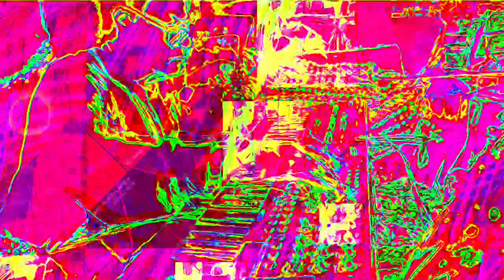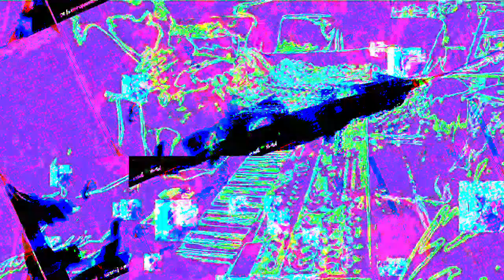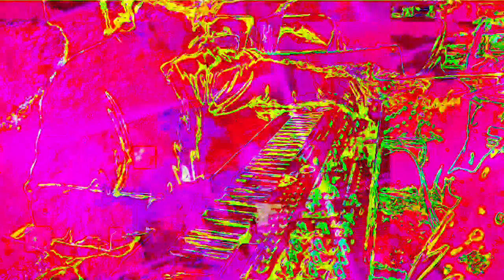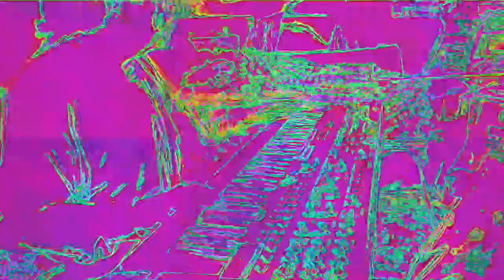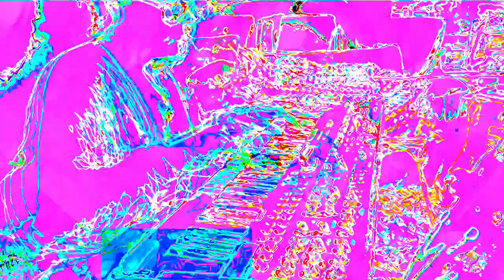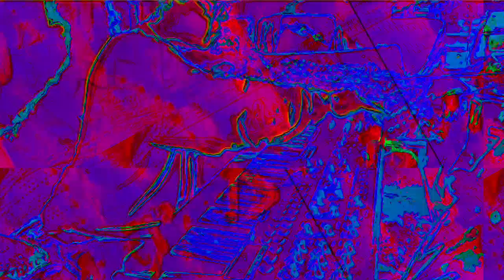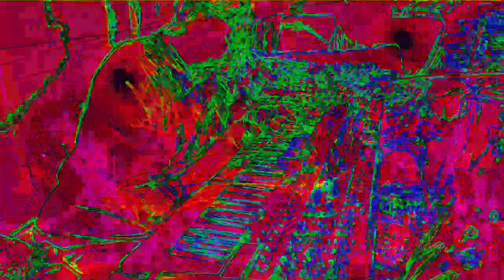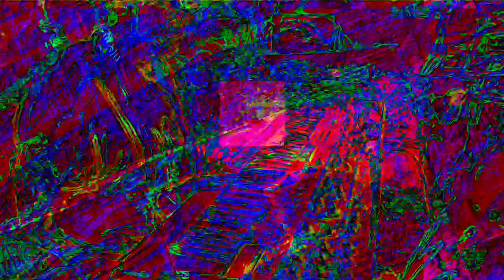Movie 22 11 26 20h36m16s the 12m12s video set of uploads *Photosensitivity Warning*